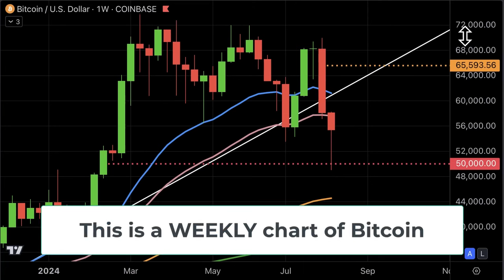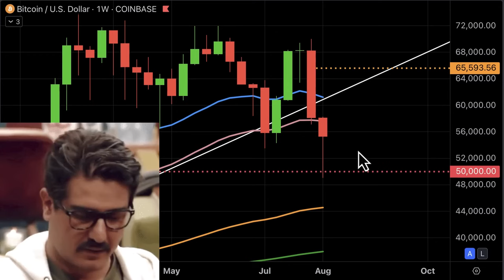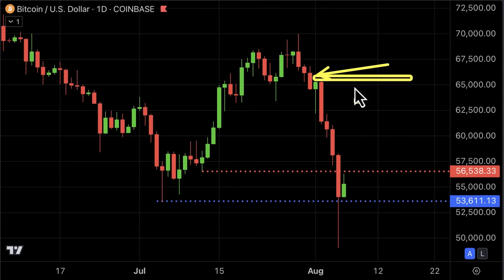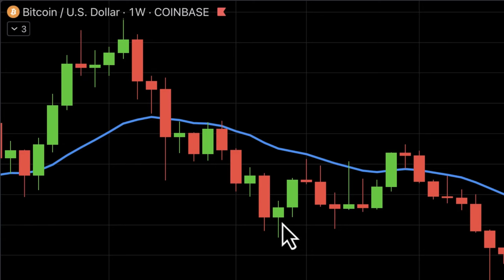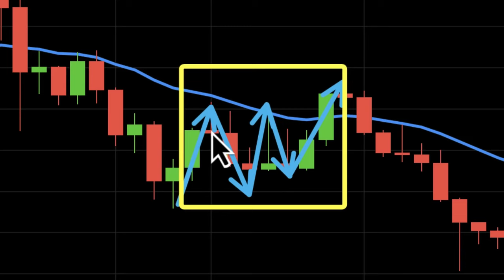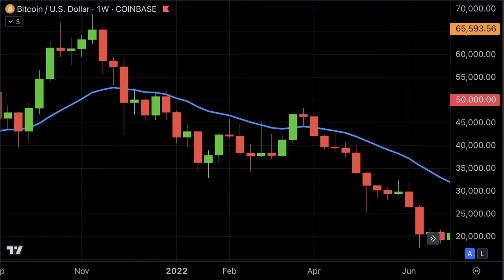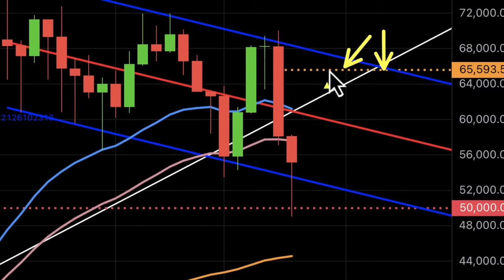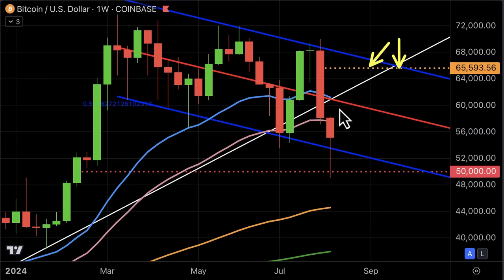ТОЧКА ПРИНЯТИЯ РЕШЕНИЙ ДЛЯ БИТКОИНА 👈 [Алессио Растани]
BTC: 1JcJgpSHbrRwgnvLeteXNfNXxLgpDuxyMP
ERC 20: 0xC8b0CF755bec8155D371676D77A579D7E15fd7eD
BEP 20: 0xfD630bd4058b7412C42d5807f1128281e05ACCE8
TRC 20: TKSwnD6eyDmaBwpXhVoQKnvPAtJVYAywYy
DASH: XuhZGGGezSEqnDq5ETBkiMc4ARfS6UxQAi
LTC: LfGpGJjkcrgZV12VNnQdEx79uHgeHSS8oG
ETC: 0xDD6AEDD3C78d0E7e8b1E09c8D149C51d16486723